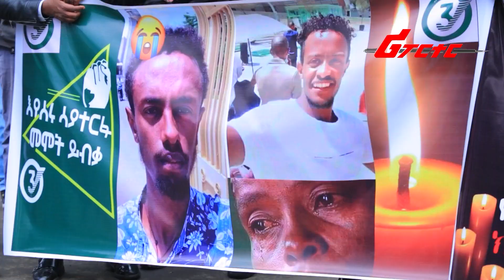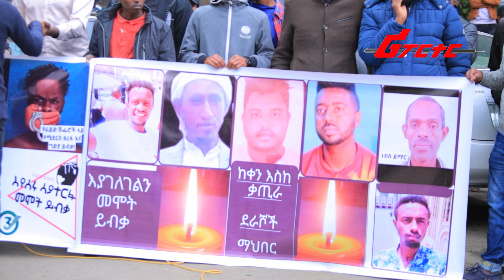[አበይት ዜና] ሜትር ታክሲ አገልግሎት ሰጪዎች ላይ የሚፈፀም ግድያ ትልቅ ስጋት ፈጥሯል Ethiopia | ሪፓርተር ETHIOPIAN REPORTER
[አበይት ዜና] ሜትር ታክሲ አገልግሎት ሰጪዎች ላይ የሚፈፀም ግድያ ትልቅ ስጋት ፈጥሯል